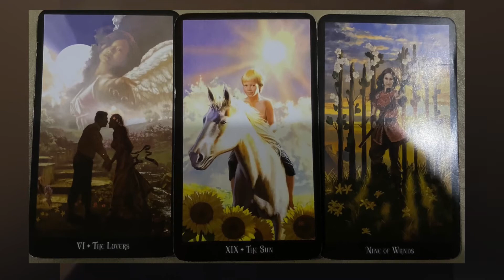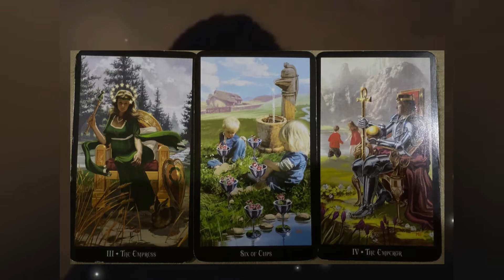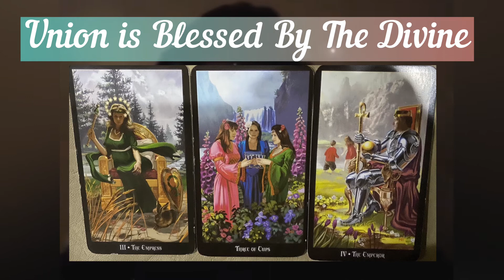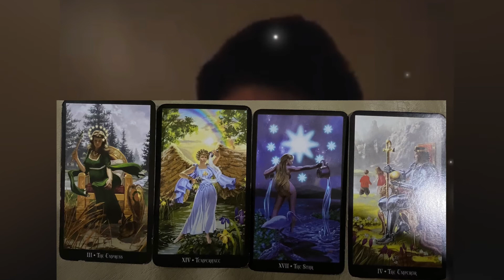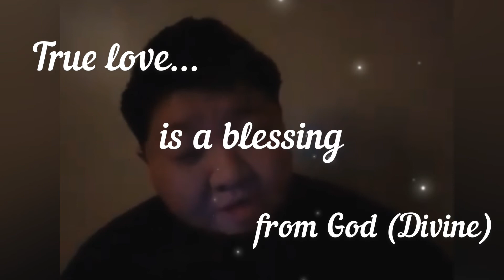DIVINE MASCULINE CHANNELING : EMPEROR & EMPRESS UNION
I am Aikz. I am a DF in union with my DM. We are also Incarnated Hybrid Angels. Meaning to say our true form as spiritual beings are originally Angels. We were among the angels that our guardians decided to send here on Earth to assist in the Humanities Ascension. We have lived many lifetimes & have helped many. Our Journey has not been easy. But we continue with the help and motivation of our Almighty God in Heaven and our Guardians. We are humble beings. We are not in this for money or popularity. This is only because of our Guardians who have led the path for our Journey to be here for you.

It is our great interest and motivation to help those of you in your spiritual ascension and awakenings whether you are among the Twin Flames meant to be Union in this lifetime or among the Lightworkers or Starseeds or Indigo children.

My twin and I have fought many battles together and independently. We have succeeded repeatedly. Our spiritual ascension and awakenings have been truly challenging and hurtful. In this channel "Divine Intervention" I am explaining to all of you from "MY OWN personal experiences as a DF and as an Incarnated Angel whose lived many lifetimes how to deal and handle spiritual growth.

Clarity is Free...